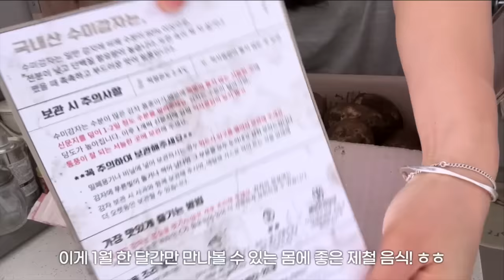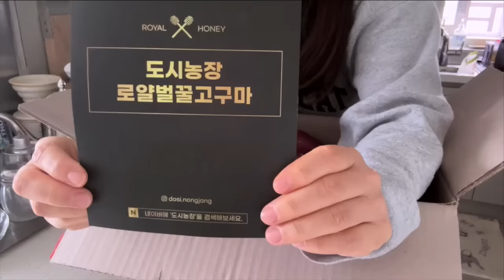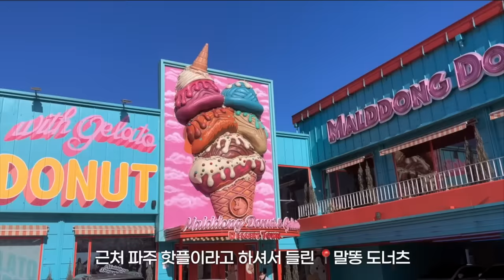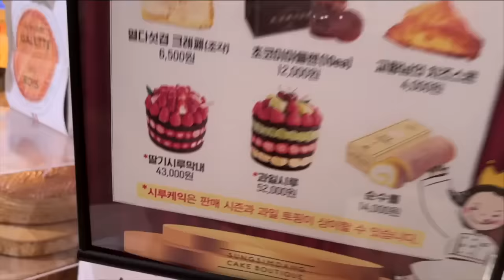VLOG | 꾹꾹이 골골송 무아지경 아기 고양이와 지내는 일상 브이로그🏠🐈 | 자기 모습을 티비에서 본 고양이 반응😻 | 도시농장 공구 진행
도시농장 공구 21일-25일까지 최저가 진행 히든링크는 👇🏻